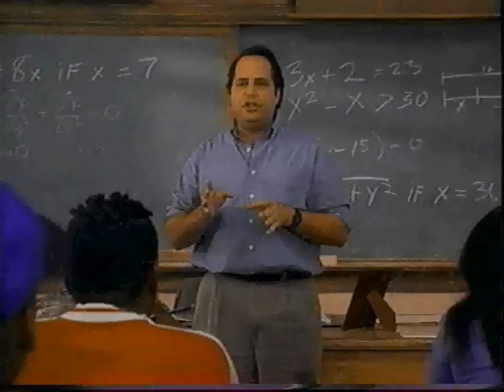High School High Trailer